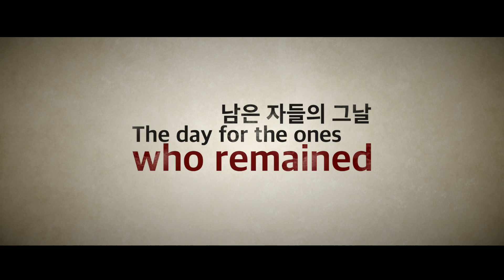2015 세계 Remnant 대회 등록 홍보영상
2015 세계 Remnant 대회 등록 홍보영상
World Remnant Conference Registration PV (사)세계복음화전도협회